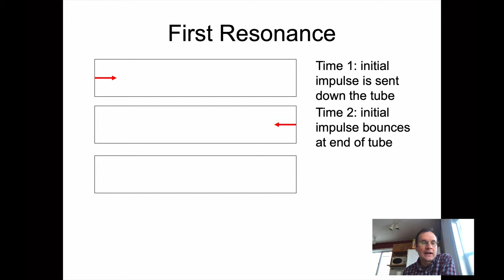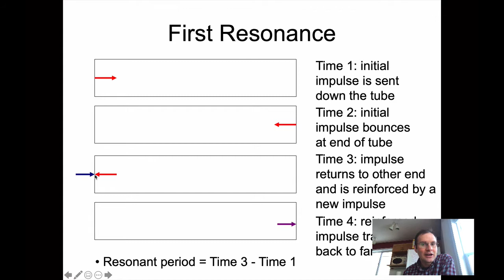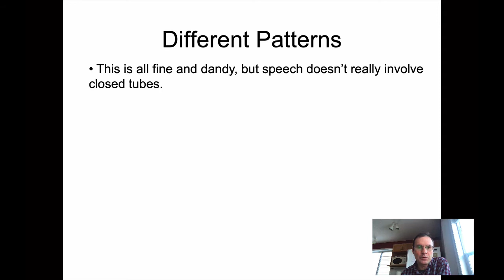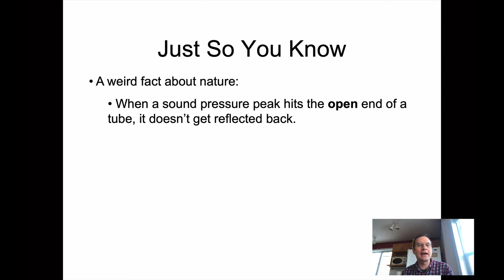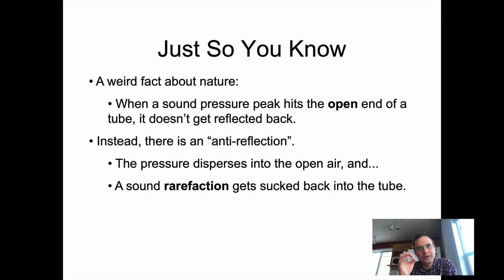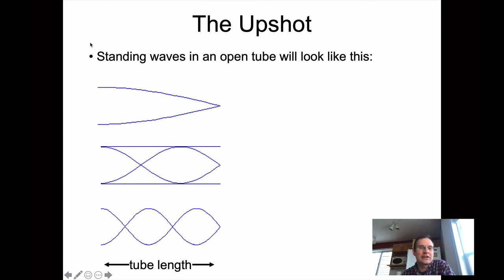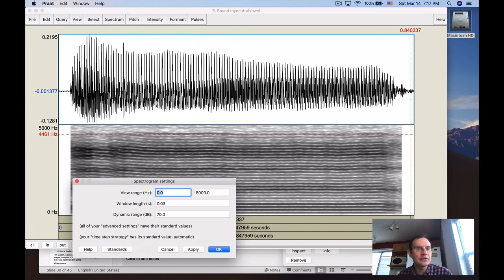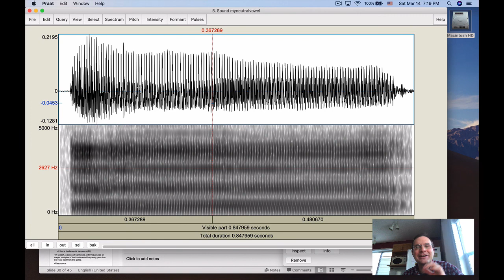Ling 341 - Intro Phonetics - Resonance, part 6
Acoustic Phonetics, Resonance, Harmonics